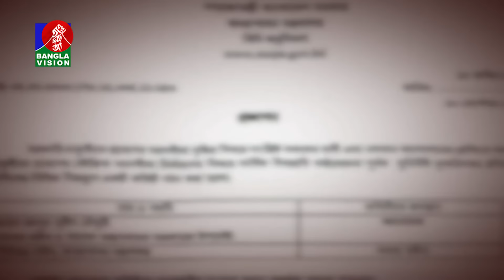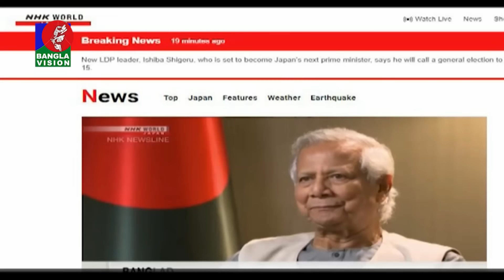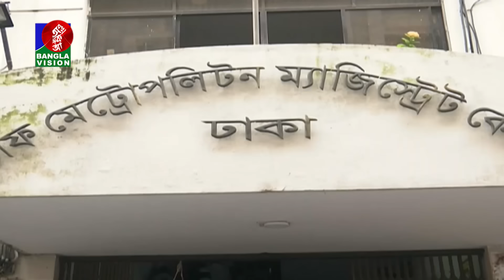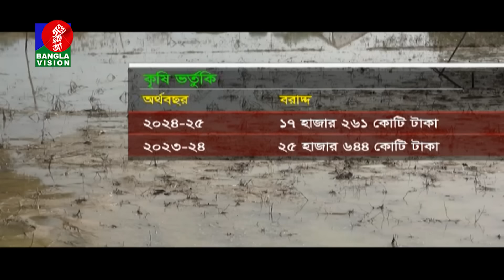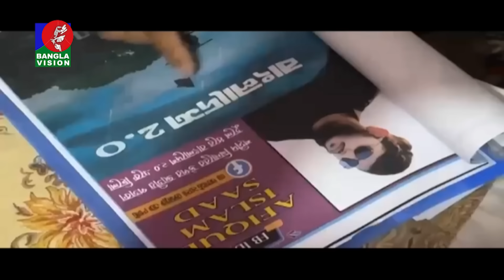রাত ১০:৩০টার বাংলাভিশন সংবাদ | ৩০ সেপ্টেম্বর ২০২8 | BanglaVision 10:30 PM News Bulletin | 30 Sep 24